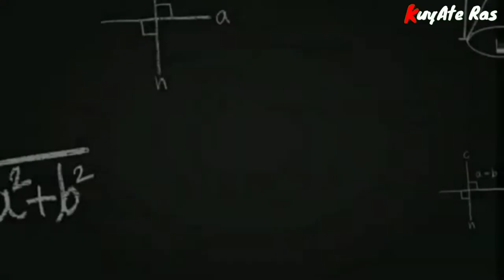Look - alikes | Connect the same Color & Object | Learn Color | KuyAte Ras